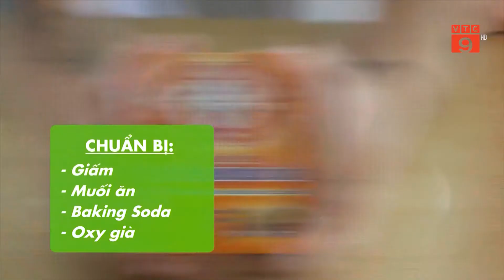TẨY RỬA ĐỒ VẬT ĐÓN TẾT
VTC9 |